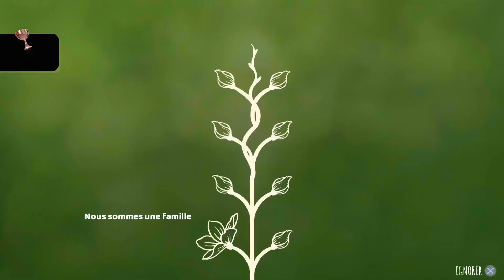Bee Simulator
Bonjour toi (BRONZE)
Débloquer une statue d'animal